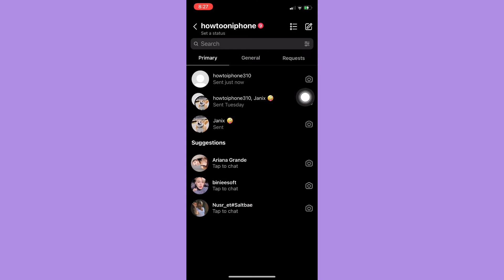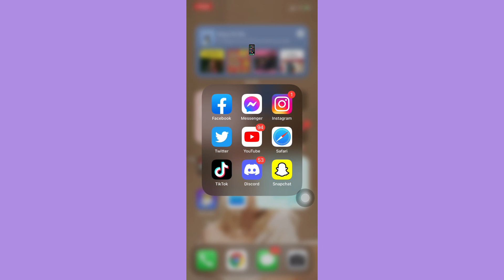How to View All the Pictures & Videos You Have Sent to Someone on Instagram DMs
Learn How to View All the Pictures & Videos You Have Sent to Someone on Instagram DMs

In this video, I will show you‎‎‏‏‎ ‎how to view all the pictures and videos you have sent to someone on instagram dms